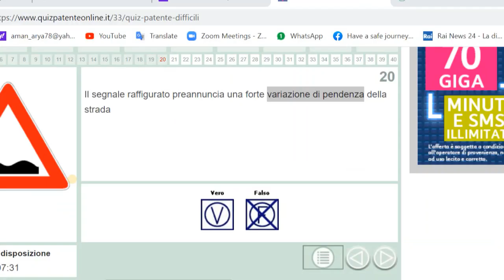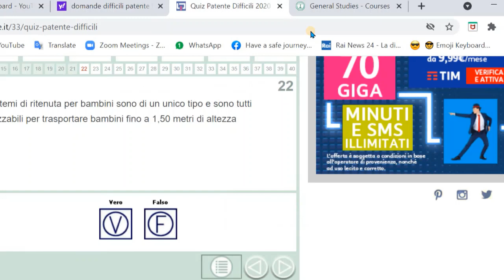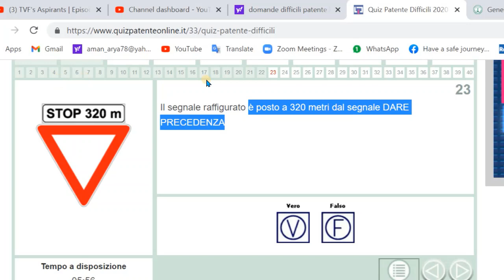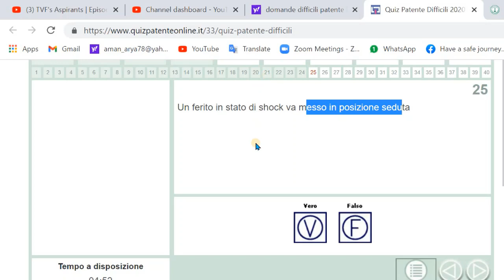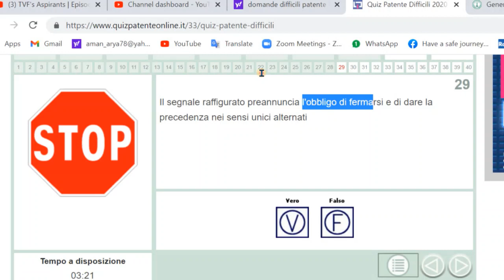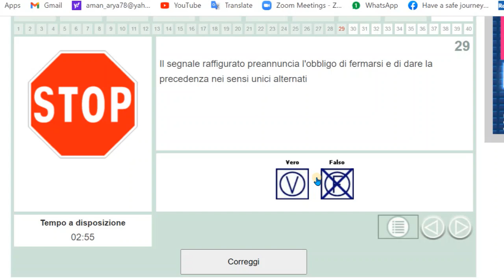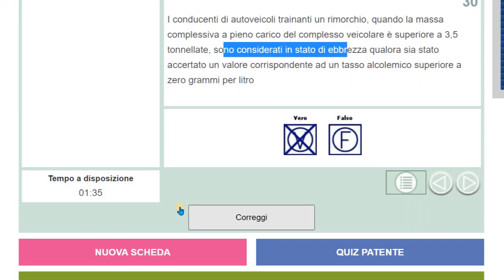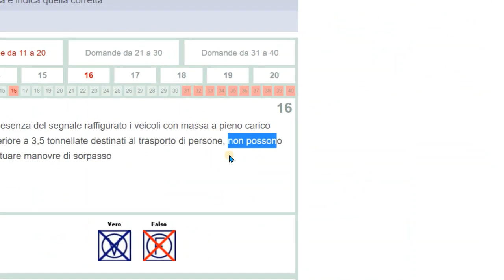Patente B punjabi Scheda esame DIFFICILE Part 3